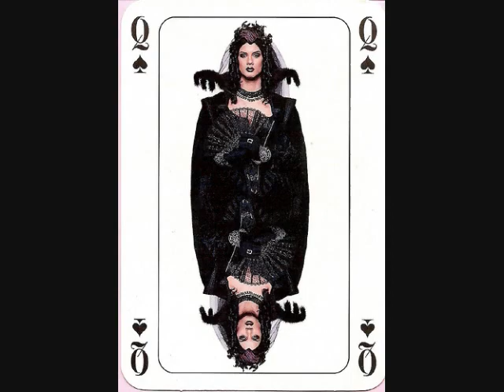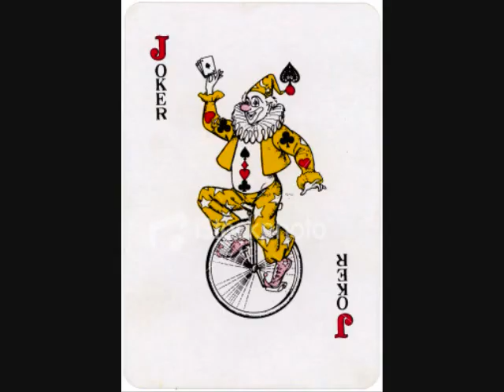Top 5 Deck Cards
i chose spades cus they are the coolers :)